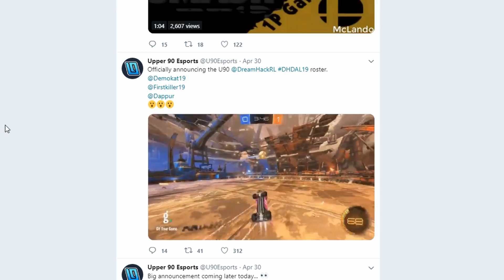Is this kid the next Squishy Muffinz?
Check this kid out! He may be the next crazy good pro Rocket League player